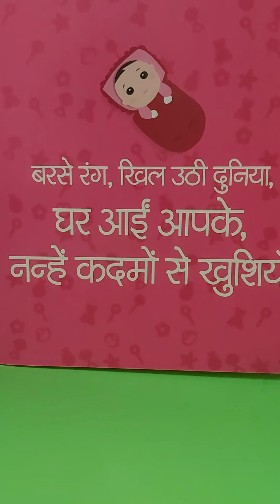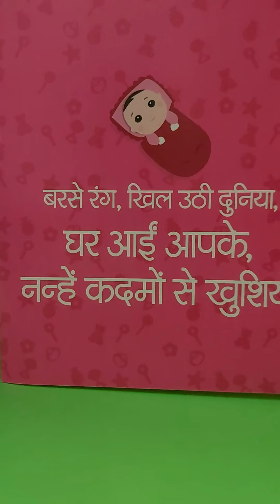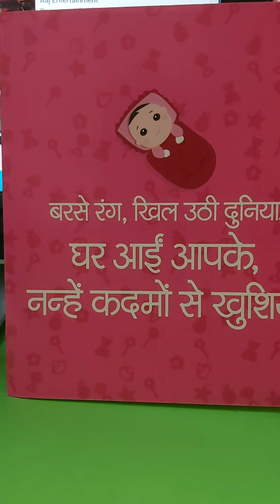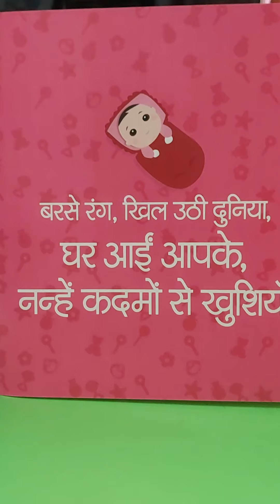five element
शिशु अवस्था में पंचतत्व का सर्वाधिक महत्व होता है इसकी गतिविधियां करने से शिशु में दृढ़ता प्रमाणिकता एवं समग्र ता ता विकास होता है यह गतिविधियां माता-पिता के द्वारा करवाई जाएं तो सर्वोत्तम है